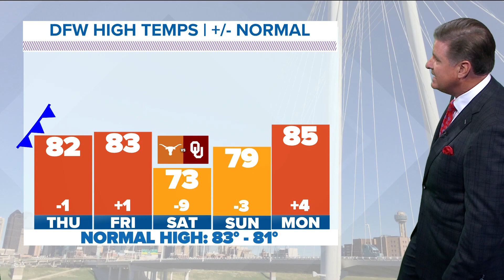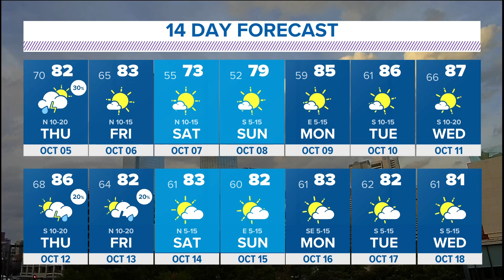The fall cold front is bringing storms to DFW: Latest Wednesday timing and forecast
A Severe Thunderstorm Watch has been issued for parts of North Texas until 10 p.m. Wednesday night. Here's the latest of what to expect.